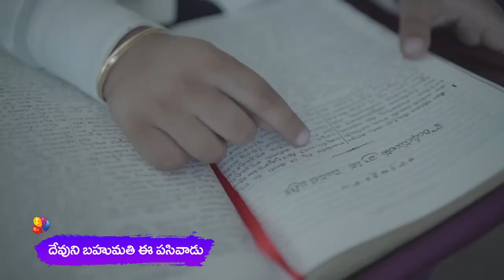Viswa Sandesh 4th Birthday 🎂 New Video Song | vijay prasad Reddy || SPIRITUAL FORCE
ప్రియమైన సహోదరి సహోదరులందరికి ప్రభువు నామములో వందనాలు 🙏🙏🙏 Praise The Lord.

మనమందరము ఆథ్యాథ్మికముగా బలపడాలి అనే ఏకైక ఉద్దేశ్యంతో Spiritual Force అనే You Tube Channel రూపంలో మీ ముందుకు రావడం జరిగింది.

ఈ Channel ద్వారా మీరు వినే ప్రతి వర్తమానము మిమ్మును దేవునికి అత్యంత దగ్గరగా చేస్తుంది అని ప్రభువు నామమున విశ్వసిస్తున్నాము.

ఏ వ్యక్తిగత స్వార్థము లేకుండా - కేవలము దేవుని మహిమపరచాలనే ఏకైక ఉద్దేశ్యంతో నడుపబడుతున్న ఈ చిన్న పరిచర్య గురించి మీ అనుదిన ప్రార్థనలలో ఙ్ఞాపకముంచుకొనవలసిందిగా కోరుచున్నాము.

ప్రతి మనిషిని దేవుని వైపు మళ్లించే సత్య సందేశాలు కొరకు ఎల్లప్పుడు మన Channel ని వీక్షించగలరు.